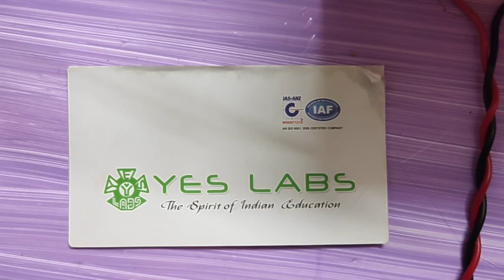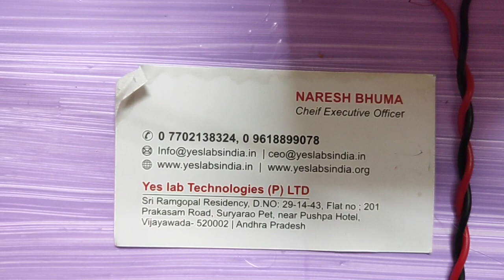SE 0101 wind power WORKING MODELS